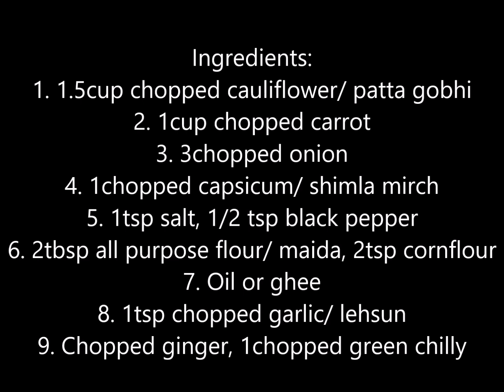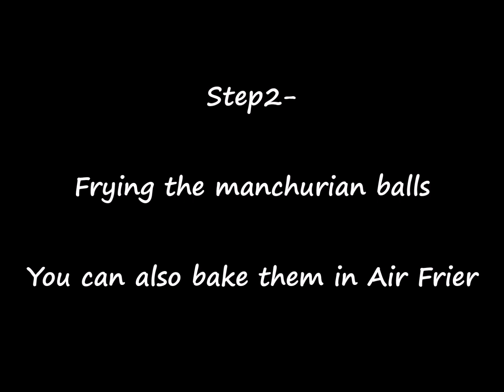Veg Dry Manchurian | Indo Chinese Snack | Quick starter recipe | Restaurant style vegetable balls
Ingredients:
1. 1.5cup chopped cauliflower/ patta gobhi
2. 1cup chopped carrot
3. 3chopped onion
4. 1chopped capsicum/ shimla mirch
5. 1tsp salt, 1/2 tsp black pepper
6. 2tbsp all purpose flour/ maida, 2tsp cornflour
7. Oil or ghee
8. 1tsp chopped garlic/ lehsun
9. Chopped ginger, 1chopped green chilly
10. 1cup chopped white spring onion, ¼ green spring onion
11. 1/4 cup chopped beans, 1/4 cup chopped carrot
12. 1chopped capsicum
13. 1tsp degi mirch/ red chilli powder
14. 1tsp soya sauce
15. 2tsp tomato ketchup
16. 2tsp chilly sauce
17. Cornflour slury
18. 1tbsp vinegar/ sirka

Restaurantstyle
vegmanchurian kaise banate h
vegmanchurianbanane ki assan vidhi
vegmanchurian recipe in hindi
vegmanchurian recipe in english
mumbai street food
indian street food street food
manchurianbananekiaasanvidhi
manchurianbananekaaadantarika
streetfood
Howtomake
homemademanchurian